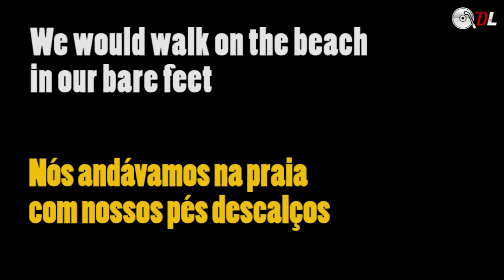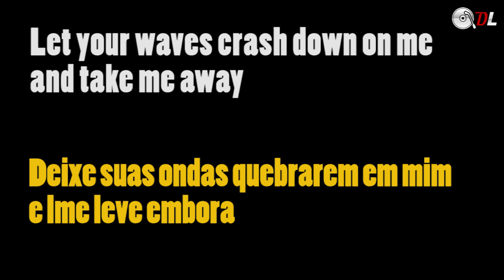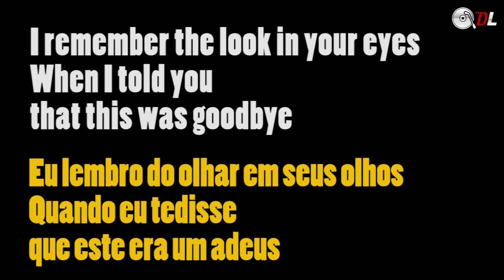Yellowcard - Ocean Avenue #331